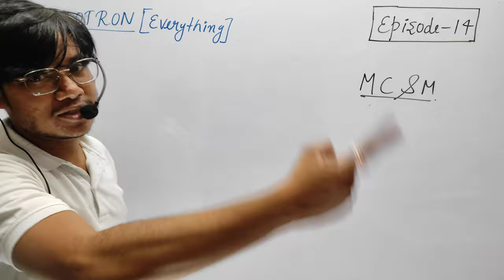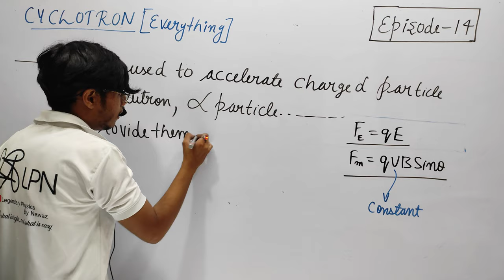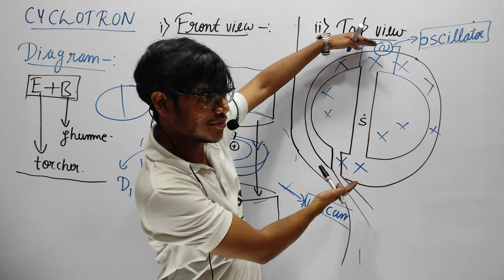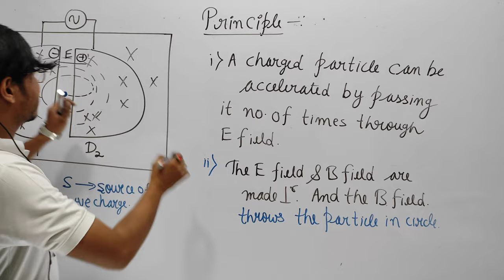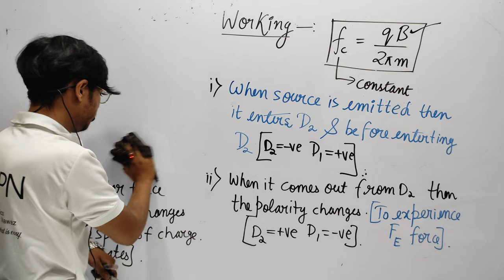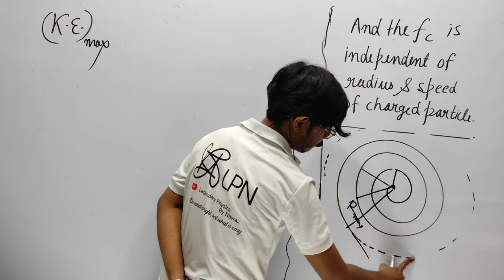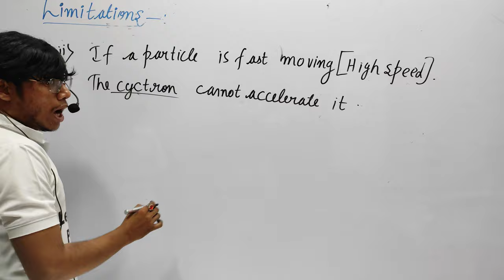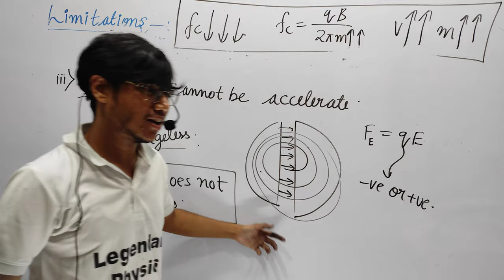Cyclotron / Episode 14 / MOVING CHARGES AND MAGNETISM